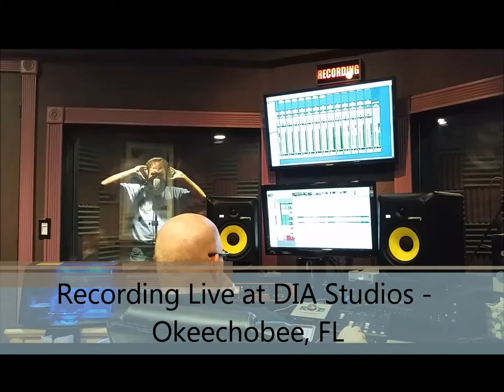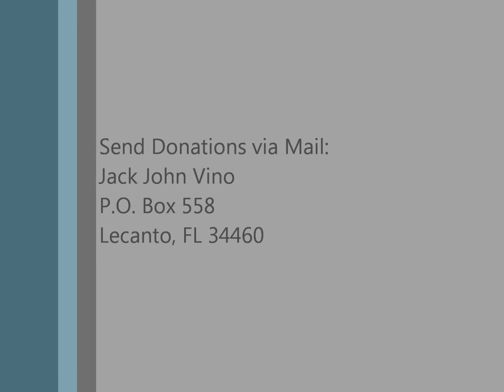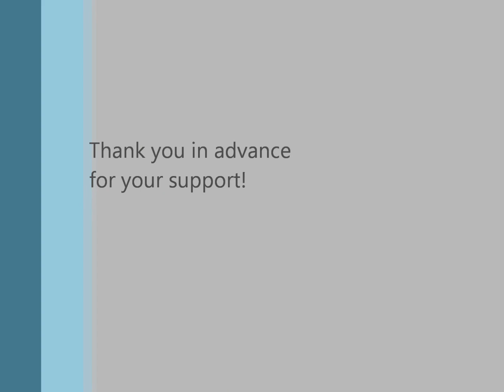New Music Album: Intimacy With God - Jack John Vino - GoFundMe Project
*With each donation, you will immediately receive the first completed song on the album, "There Inside" via email.*

My name is Jack John Vino, and I will be recording my Christian Contemporary Music album called "Intimacy With God" at DIA Studios in Okeechobee, Florida. I will be co-producing the album with Pastor David Evans, minister, songwriter, and producer formerly with Hillsong Church, Australia. I've already completed the first song, "There Inside", and I plan to record one song a month, having a total of 10 songs completed by June of 2016.

In order to record my Album, I need to raise$15,000. ($1,500 per song)

What will this amount cover:

1.) Studio time in Okeechobee, Florida to record world class state of the art quality songs with co-producer Pastor David Evans at DIA Studios. I will need $1,500 per song per month as I complete the album. It will also cover hotel, travel, and food expenses.

2.) This "Intimacy With God" album will include 10 songs which I have written.

3.) CD cover - photography, duplication, and distribution. My album will be available through iTunes, Google Play, or you can purchase a hard copy of the album.

4.) *The amount may also cover any unforeseen costs*

This album will not be possible without your support.

-Jack John Vino